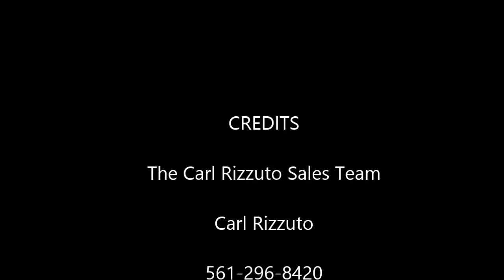Another Sale For The Carl Rizzuto Sales Team -Greenberg's